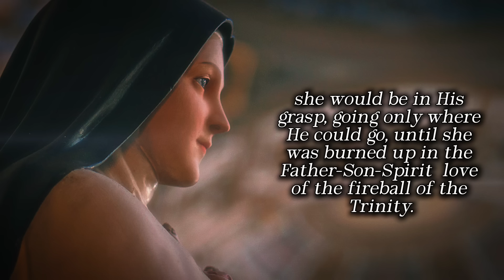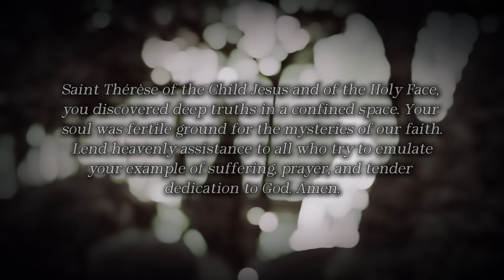October 1: Saint Thérèse of the Child Jesus, Virgin & Doctor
A sensitive country girl wades into the deep

Thérèse Martin was a weepy child, as emotionally brittle as porcelain. She was easily offended and easily pleased. A furled brow or a sideways glance from her father would dissolve her into tears. A beautiful flower or a kind word and she would beam a smile. She grew up in a brotherless home. Her father, an uncle, and priests were the men in her life. Her parents were canonized in 2015, the only married couple ever raised to the altars. Thérèse and her four sisters all became nuns, with the cause for beatification and canonization of her sister Léonie being opened in 2015. The Martin home was totally absorbed in the mysteries of God, prayer, saints, the Sacraments, and the Church.

Thérèse grew up in Normandy, a region of Northern France. She left only once, to go on a month-long pilgrimage to Italy, where she met Pope Leo XIII at a public audience and begged his special permission to enter the Carmelites before the required age. On this trip she was also the object of some tender male glances. Conscious of her delicate emotions and eager to flee the world’s...